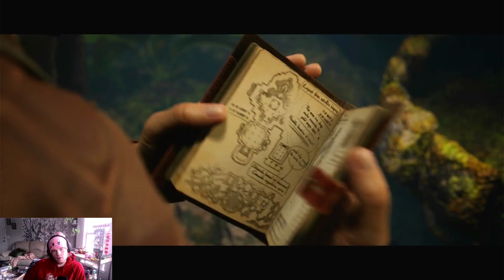Mortal Kombat 1 Story Mode - Walkthrough #2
Check out all of my other videos and check out some guides I've made to learn new characters.